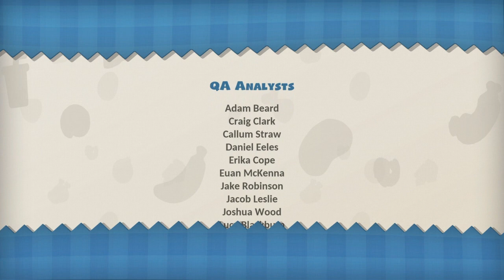Zagrajmy W Overcooked: Jesz Ile Chcesz 2020 #16 Misje 6-6 Ostatnia Wielki Finał Królestwo Cebuli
Dziś było gotowane sałatka z różnych warzyw krewetki sushi ryba kurczak i między innymi makaron burgery burrito ciasto pizza i naleśniki :) proszę państwa udało nam się po raz kolejny ocalić Królestwo Cebuli to koniec tej gry chodzi mi oczywiście o fabułę bo jak sami pamiętacie zostały nam jeszcze do zrobienia Kevin jest ich aż 8 więc jest jeszcze co robić :) pamiętajcie że ten Kevin to jest misja poboczna :) w następnym odcinku zabieramy się do tego
Zapraszamy :)